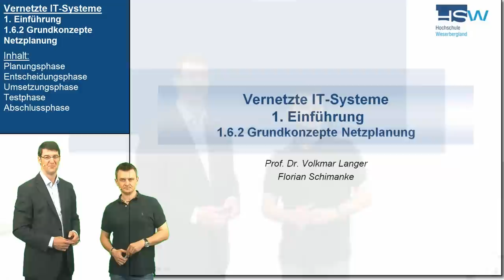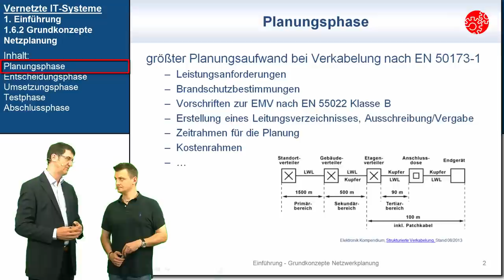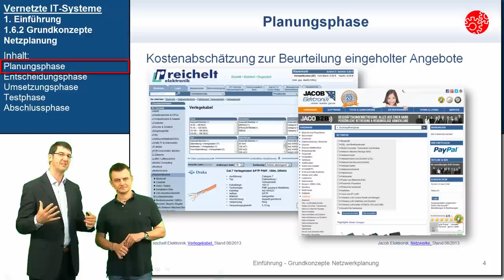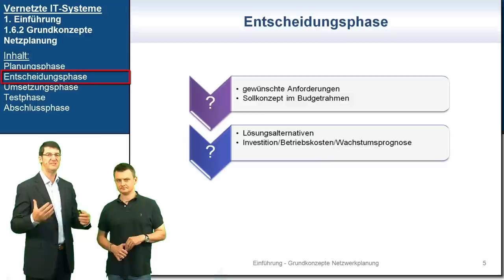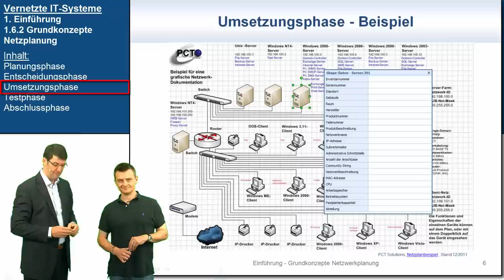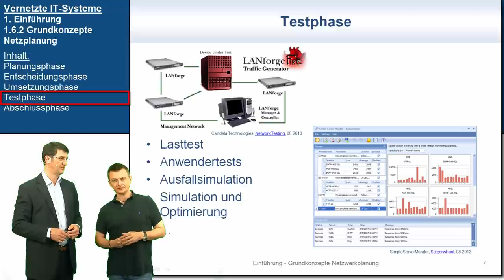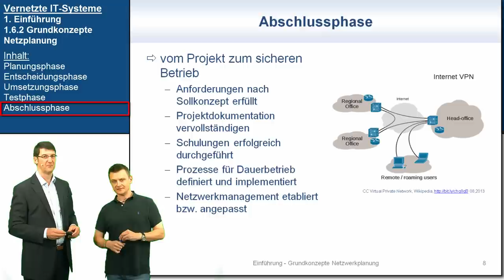VIT 1.6.2: Grundkonzepte Netzplanung | Vernetzte IT-Systeme